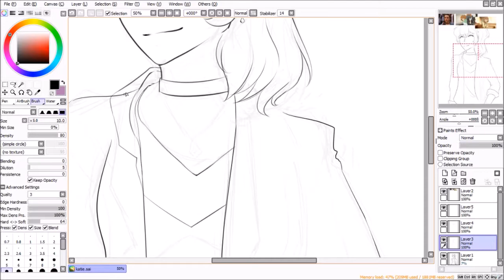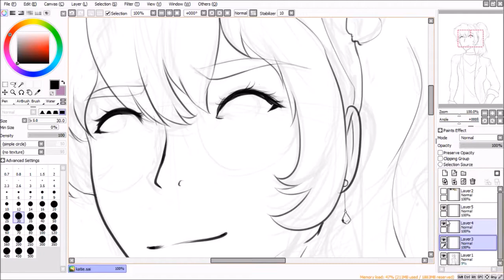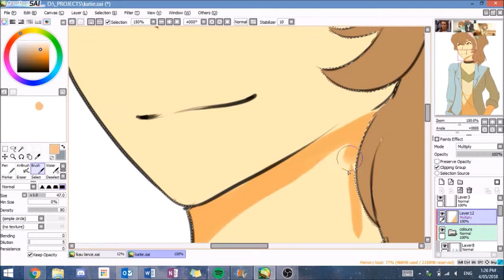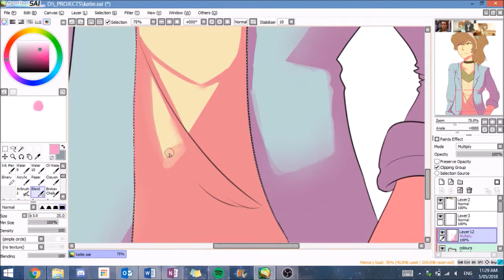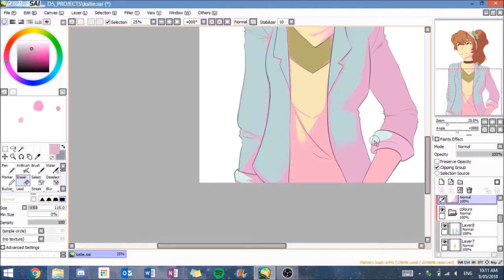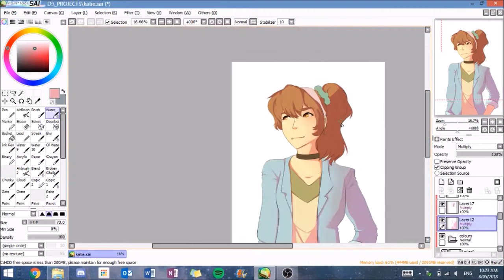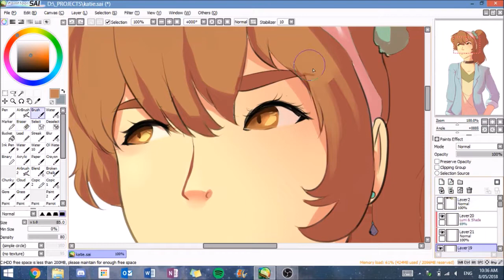Katie Holt [LOVE SIMON AU]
Speedpaint of my girl, Pidge, as Leah from Love, Simon!